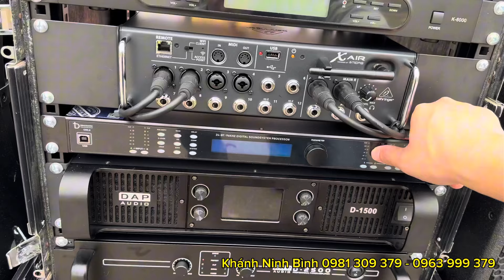Combo loa sự kiên DAP 185tr lắp tại Vĩnh Phúc sử dụng sub kép DAP D22 quá mạnh //Khánh NB 0981309379